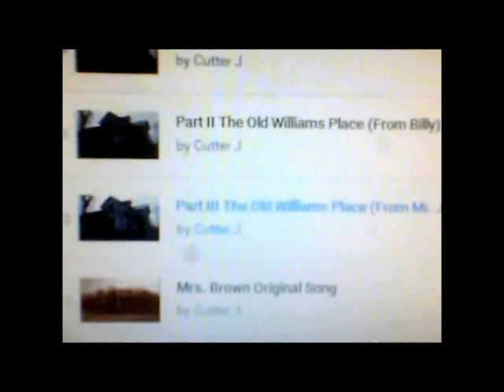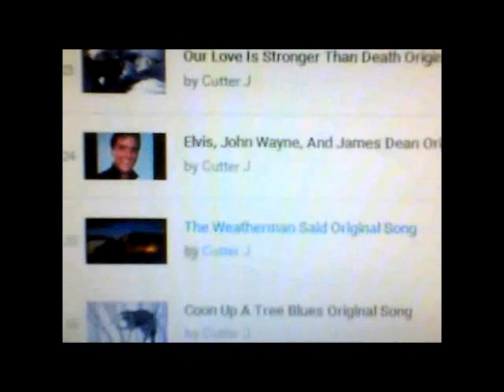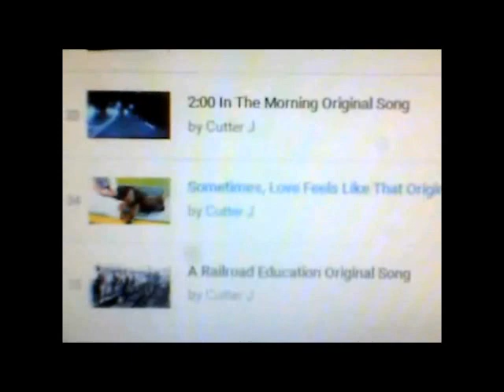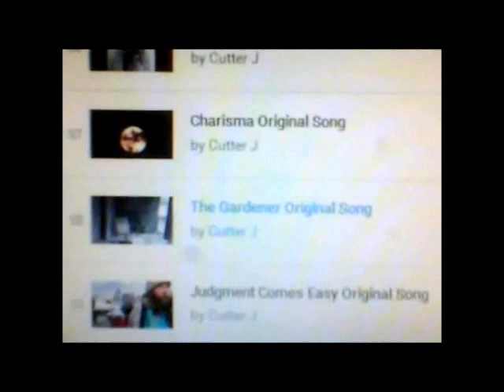Pitching © Original Song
one for the funny bone. a song that i wrote today with a subtle message...copyrighted.